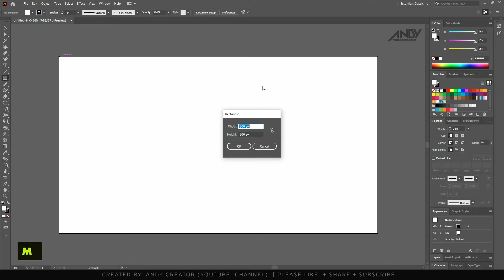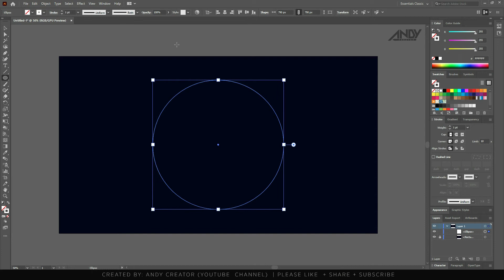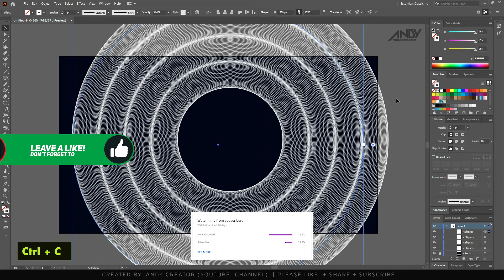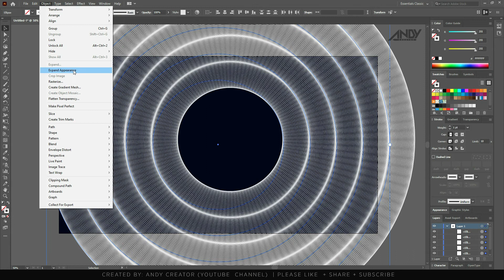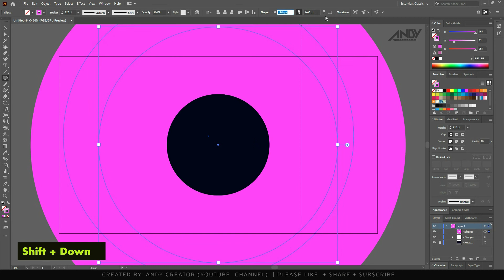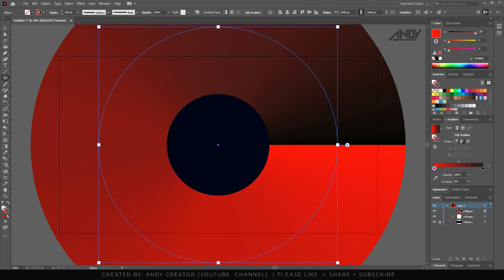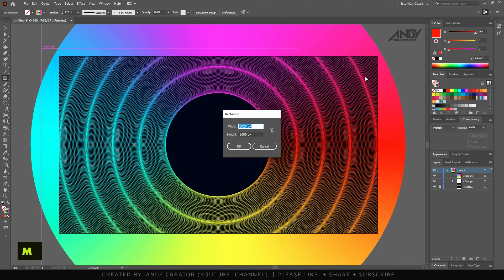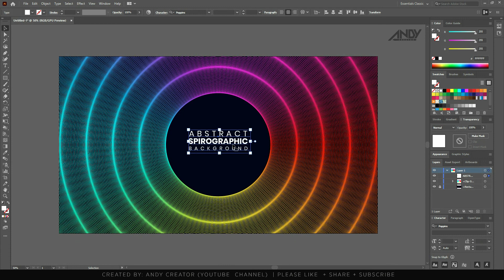Spirograph illustrator Abstract Background Effect in Adobe Illustrator CC 2020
The spirograph abstract background design of this style is easier than you may think. Today In this illustrator tutorial, I will teach you to step by step, how to Create a spirograph abstract background with stroke, which utilizes various techniques in Illustrator.

There are a few tricks along the way, that will really help your background ‘pop’ and stand out for all of the right reasons. We also are going to be adding a gradient effect to our vector background, all using adobe illustrator tutorial in Hindi.

If you found today's Illustrator tutorial spirograph abstract background design in Illustrator Tutorial enjoyable or useful, let me know in the comments section and drop a like on your way out.

0:00 - Intro
0.35 - Started the design process create a dark background
1:23 - Create a stroke ellipse shape using the shape tool
2:02 - Go to effects menu use transform effects panel to create spirograph effects
2:56 - Copy spirograph shape and paste multiple time to feel the background
4:08 - Apply Gradient on stroke to stand out the spirograph background
7:22 - Added text on background
8:46 - Don't forget to subscribe and hit the like button

AIM:
spirograph illustrator
illustrator
illustrator tutorial

graphic designing
graphic card
graphic design portfolio
graphic tablet
gfxmentor
gfx
gfxm
gfxmentor photoshop
gfxmentor illustrator
rajiv mehta
adobe
adobe photoshop
adobe illustrator
adobe illustrator
gfx
gfxmentor
Support andycreatorhindi ...